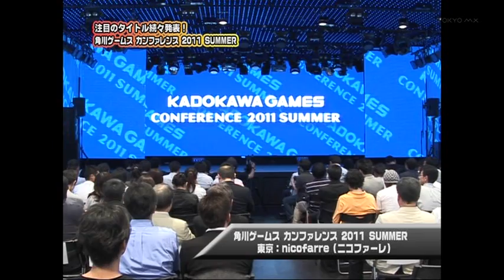39K 110929 AnimeTV Kadokawa Game conference 2011 SUMMER